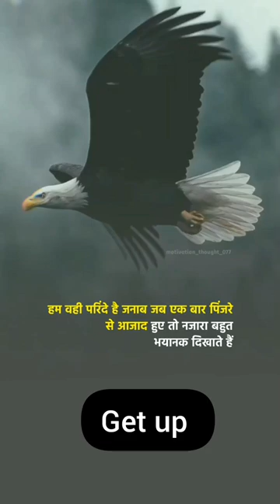एक बार पिंजरे से आज़ाद हुए तो 😎✌️💯✅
upload

subscribel All motivational channel regular new video
motivation video
motivation status
status video
status
success status
success Motivation
motivation
Instagram Motivation video
viral Motivation
success life status
motivation life
Motivation lines
true lines
the best Motivation
success success life motivation quotes 2.0 success
motivation images
motivation pictures
motivation life
life changing
life changing motivation
WhatsApp status
WhatsApp video WhatsApp Motivation status
WhatsApp success status
true Motivation
motivational quotes in english, motivational quotes for success in life, motivational
quotes for study,
motivational quotes apj abdul kalam, motivational
quotes audio,
motivational quotes after breakup, motivational quotes app,
motivational quotes attitude, motivational quotes about life status, motivational quotes by sandeep maheshwari, motivational quotes by apj abdul kalam, motivational quotes by sonu sharma, motivational quotes by famous personalities, motivational quotes background music, motivational quotes by krishna,
bts motivational quotes whatsapp status, bts v motivational quotes,
br ambedkar motivational quotes, bts song motivational quotes, motivational quotes channel, motivational quotes calligraphy, motivational quotes compilation, motivational quotes chanakya, motivational quotes cringe,
motivational quotes in english whatsapp status, upsc
motivational quotes in english, motivational quotes for students in hindi, motivational quotes for success in life in hindi, motivational quotes for students to study hard, motivational quotes generator by alyzaee motivational quotes never give up,
vlogger,
motivational quotes for girl students, motivational quotes hindi, motivational quotes hindi status, motivational quotes hindi and english, motivational quotes hollywood,
motivational quotes hindi whatsapp status, motivational quotes hindi for students video, motivational quotes hard work, motivational quotes hindi video download,
triple h motivational quotes, motivational quotes in telugu, motivational quotes in bengali, motivational quotes in malayalam, motivational quotes in kannada,
motivational quotes jk knowledge, motivational quotes jack ma, students motivational quotes joker, joker motivational quotes whatsapp status, joker motivational quotes in hindi, jayalalitha motivational quotes, junior ji motivational quotes,
motivational quotes kaise banaye, motivational quotes kannada, motivational quotes